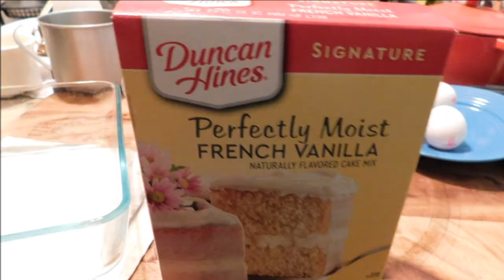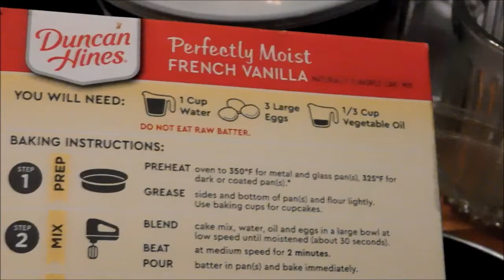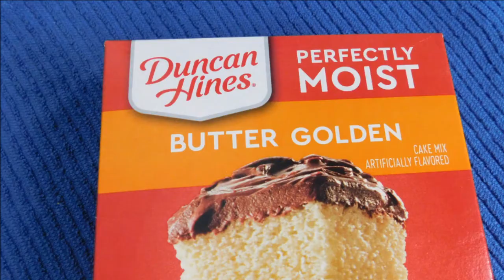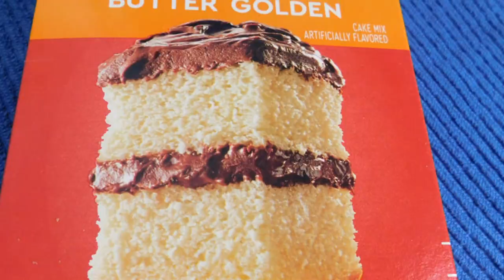Duncan Hines French Vanilla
Testes like - BETTER THAN A TRIP TO Paris.
Perfectly moist cake mix. Made with real vanilla bean. Great for sheet cakes, layer cakes, cupcakes, and more. Try topping your French vanilla cakes with fresh fruit.